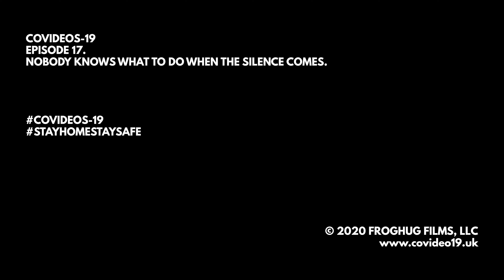COVIDEOS-19 EPISODE 17 - NOBODY KNOWS WHAT TO DO WHEN THE SILENCE COMES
Lockdown in London is most serious at night.